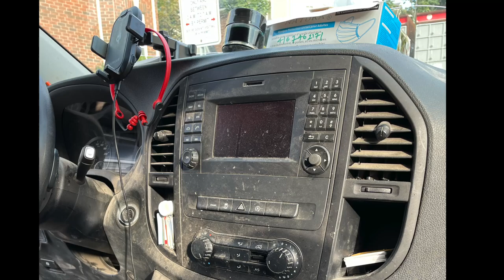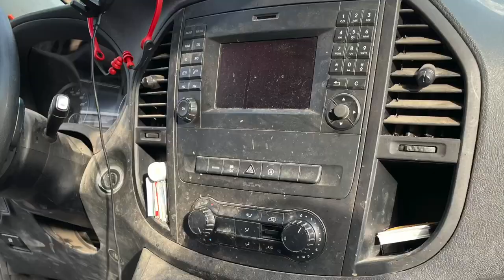😭Interior Cleaning - Dirty Plumbers Work Van😭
Hey friends, enjoy this video of me and my wife cleaning a plumbers work vehicle! It was hard work but happy with the outcome!